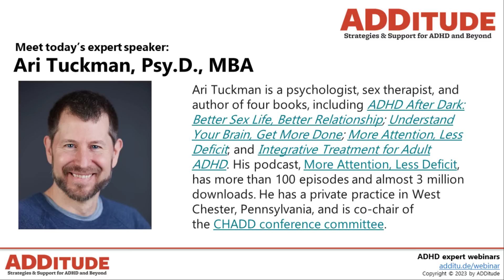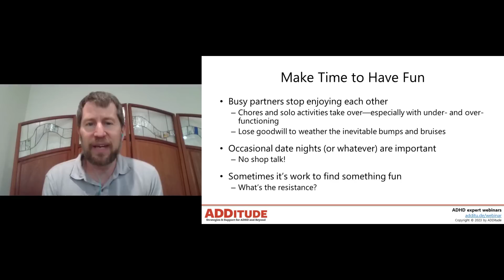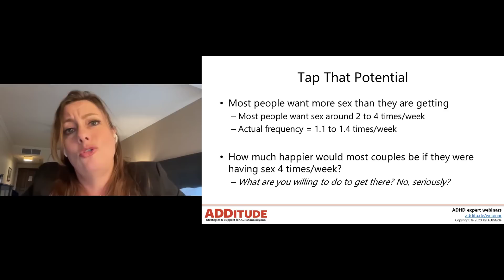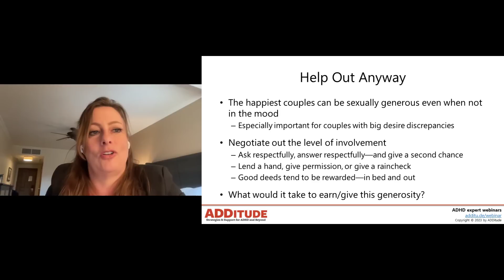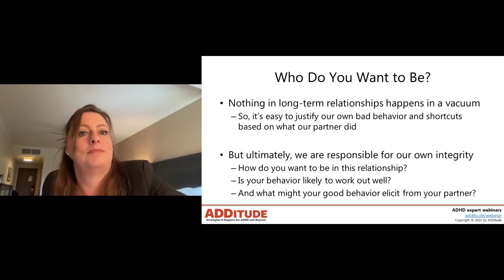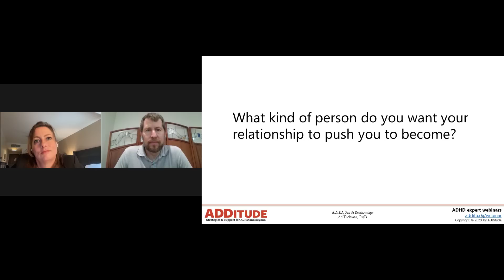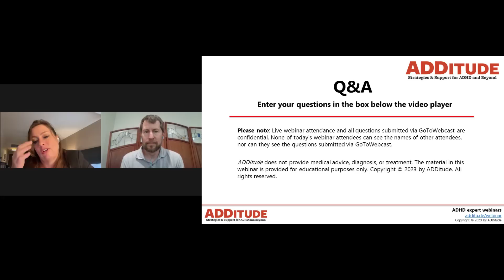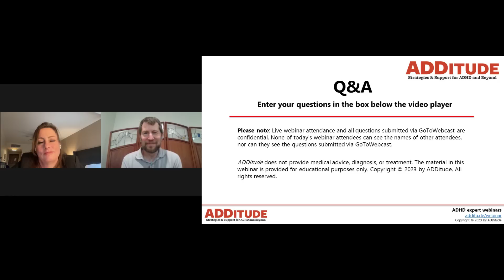ADHD and Sex: Building Focus and Attention for Intimacy (with Ari Tuckman and Stephanie Sarkis)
In this hour-long ADDitude webinar, Ari Tuckman, Psy.D., MBA, and Stephanie Sarkis, Ph.D., address barriers to intimacy, how to manage different sex drives among couples, and other issues that affect relationships touched by ADHD.

This ADHD Experts webinar was originally broadcast on June 22, 2023.

8:00 show up in a good mood
1:10:00 relationship bet sex satisfaction and relationship satisfaction
1:11:00 ADHD sexual eagerness cluster
13:00 make the most of treatment
16:00 communication
18:00 schedule time for sex
21:00 ADHD exacerbates time crunch
24:00 Dealing with inconsistency
27:00 desire discrepancy
31:00 self pleasure
33:00 porn
34:00 scheduling arguing - each person talks for 10 min
41:00 how to postpone sex if your partner has RSD
43:00 talk about sex with clothes on @ kitchen table
47:00 how to keep the spark alive?
50:00 how to deal with infidelity
53:00 how to deal with parent/ child dynamic
56:00 how to calm down to accept touch / sensory issues

2. Read: How ADHD Impacts Sex and Marriage

3. Read: Tips to Have More Fun in Bed

4. eBook: The ADHD Relationship Guide